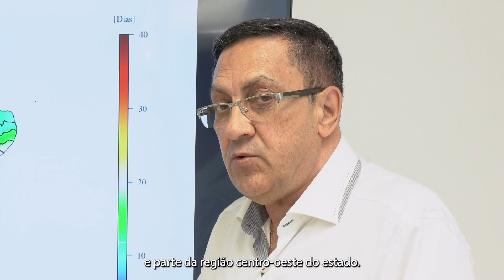Boletim TEMPO NO CAMPO com Ruibran dos Reis - 31/03/2023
🌧️ TEMPO NO CAMPO com Ruibran dos Reis ☀️
31 de março de 2023

Produtor, saiba como será o tempo nos próximos dias! O professor Ruibran dos Reis fala hoje sobre a preocupação com a falta de chuvas no período, que afeta principalmente os pecuaristas.

Confira! Toda sexta-feira, um vídeo novo para você!

Uma iniciativa Sistema Faemg Senar